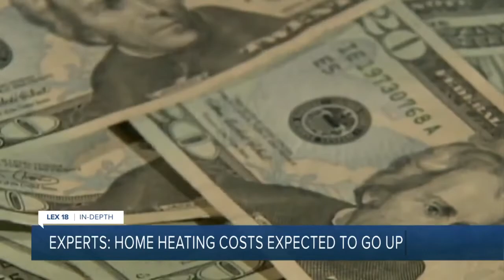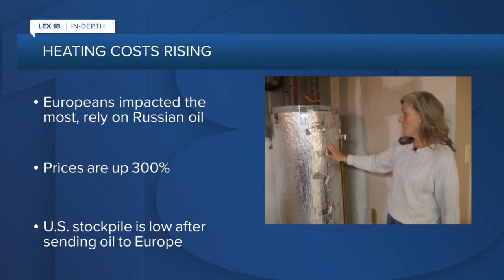Experts: Home heating prices expected to increase this winter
Experts expect demand and prices for gas and home heating will go up this winter as OPEC+ decides to slash oil production by two million barrels a day.  The National Energy Assistance Directors Association reports the average home heating cost is expected to rise 17.2% from last winter.  NEADA also reports more than 20 million U.S. families are already behind on utility bills. That's about one in six families. LEX 18's Kristen Edwards takes a closer look in this In-Depth report. MORE